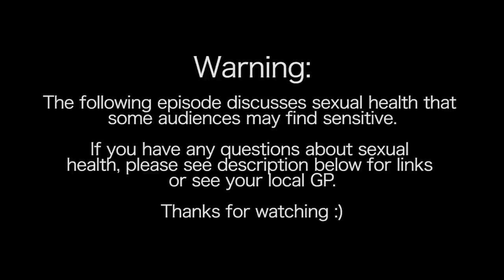Sexual Health with Yak TV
Sexual health seems to be a mounting issue for young people at UoN. So, we are here to give you some go-to facts and knowledge about how to make sure you are having 'safe sex'.